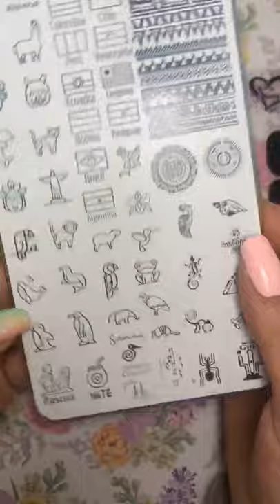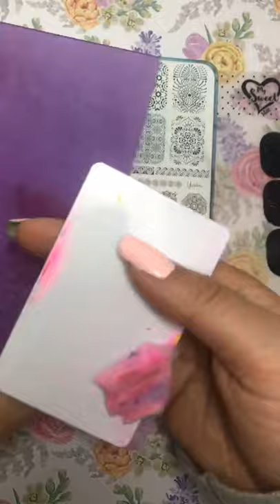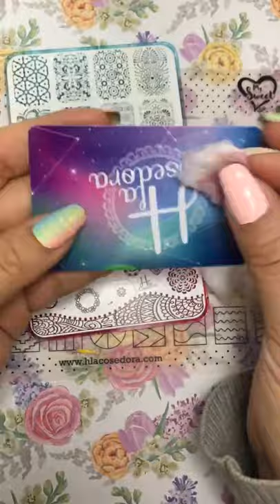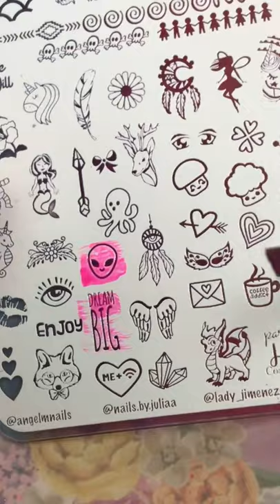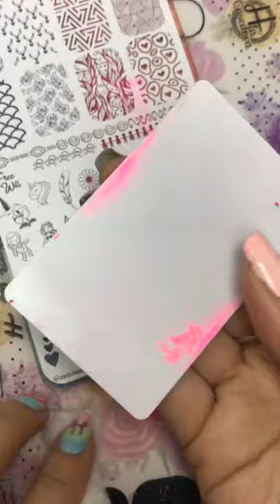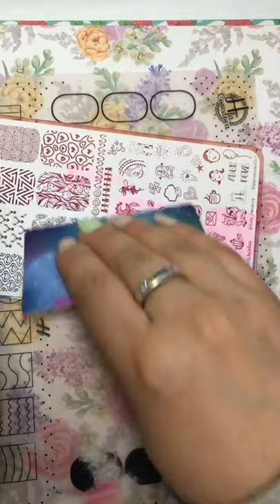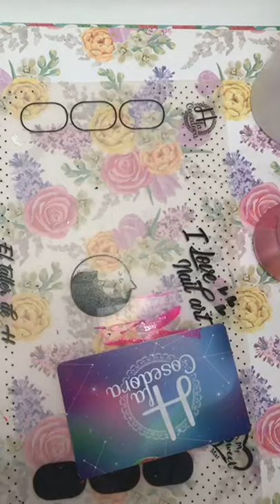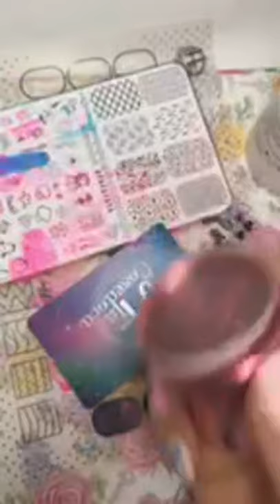Clase de stamping Básico !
★Hoy clase vemos cómo si se puede hacer stamping con esmaltes tradicionales y con esmaltes de stamping, la diferencia entre ambos es el nivel de pigmento ya que esto lo hace más cubriente, los esmaltes tradicionales están pensados para las uñas, tienen el nivel de cubrimiento para no mancharlas, el esmalte de stamping es para poner sobre otro color, por eso es importante que sea cubriente, esto hace que Sean esmaltes mas espesos, de secado mucho más rápido, por eso debes ser muy ágil cuando trabajes con ellos. Puedes aplicar unas gotas de dilusor luego de su uso constante, ya que se espesan más rápido que los normales. Abrazos al por Mayor